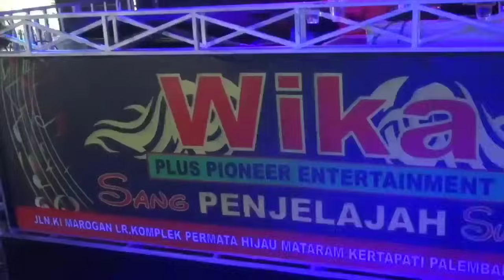Full dj SENYUM DARI JAUH WIKA MUSIK sang PENJELAJAH sumsel